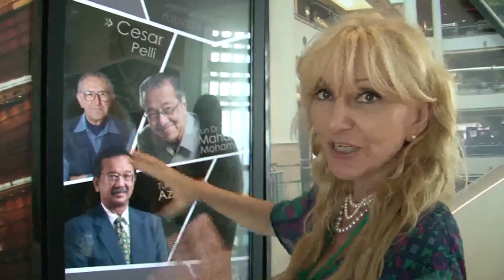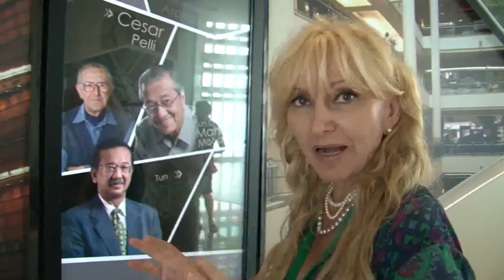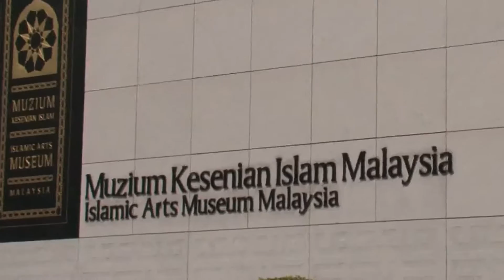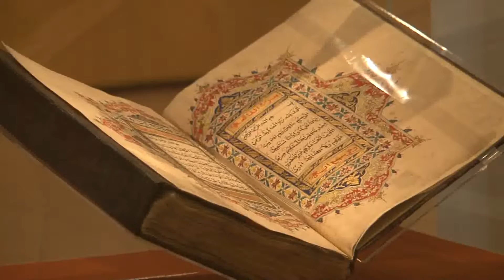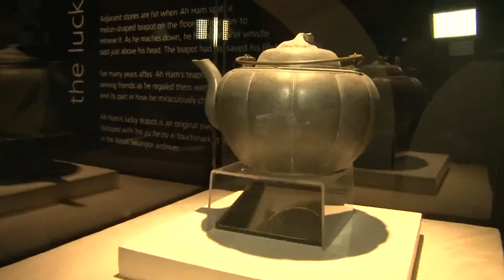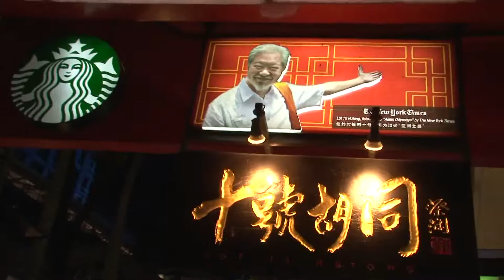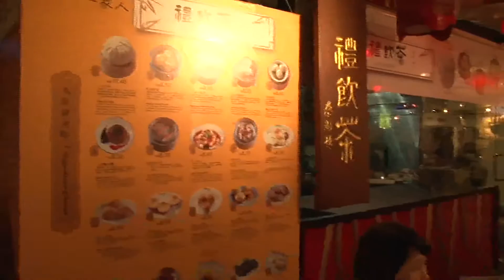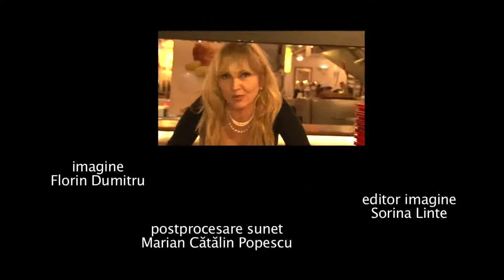Cap compas - În Malaysia, Kuala Lumpur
Cap compas - În